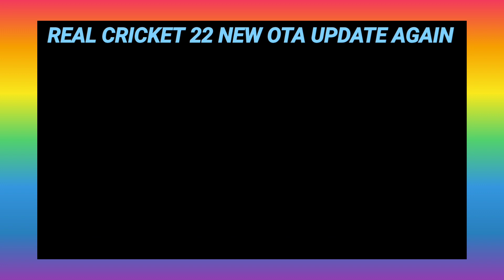𝐑𝐞𝐚𝐥 𝐂𝐫𝐢𝐜𝐤𝐞𝐭 𝟐𝟐 𝐍𝐞𝐰 𝐎𝐓𝐀 𝐔𝐩𝐝𝐚𝐭𝐞 𝐀𝐬𝐢𝐚 𝐂𝐮𝐩 𝐑𝐞𝐚𝐥 𝐂𝐫𝐢𝐜𝐤𝐞𝐭 𝟐𝟐